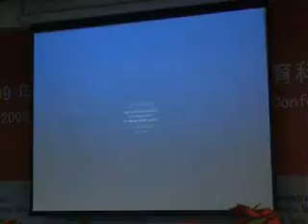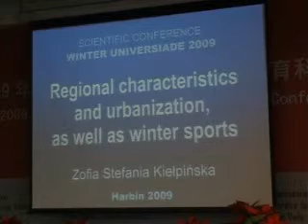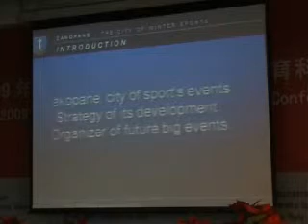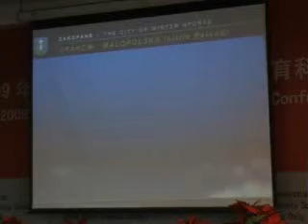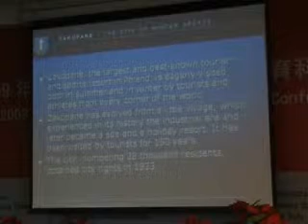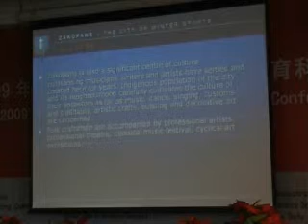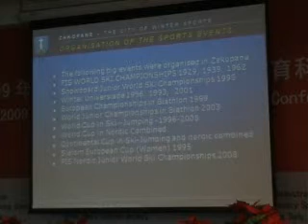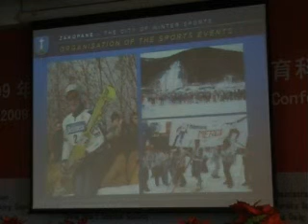HARBIN 2009 - Zofia tefania Kalepinska ZAKOPANE PART1